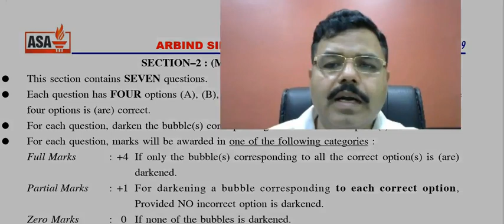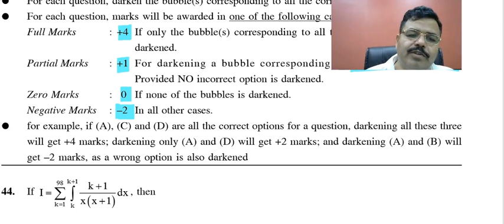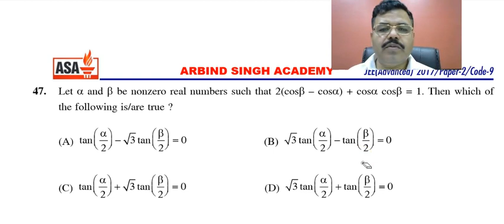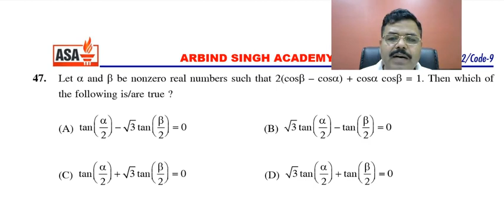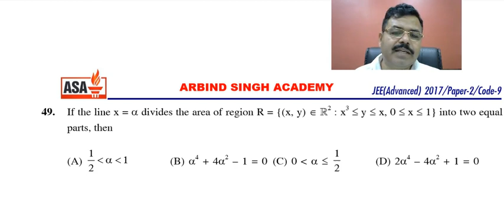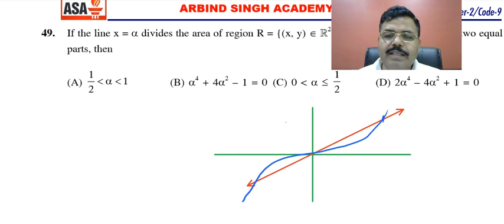JEE ADVANCE 2017 SOLUTION PAPER-2 (Mathematics Q.N. 44 to 50)